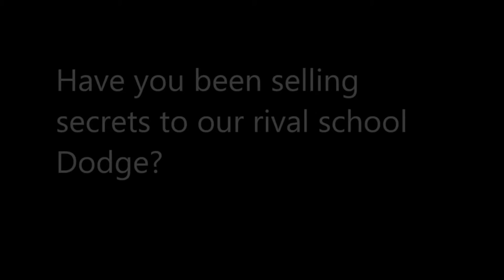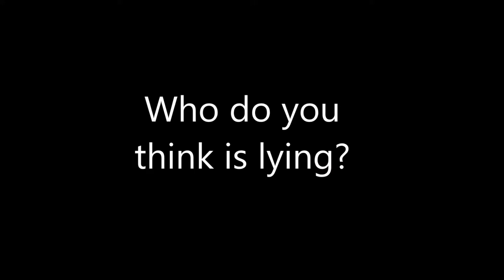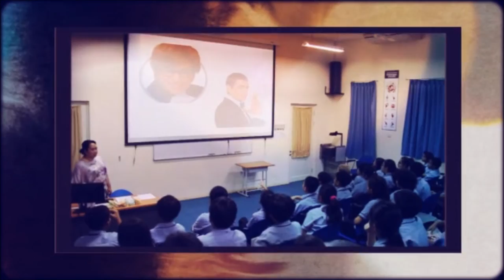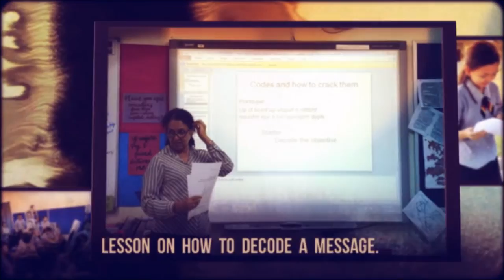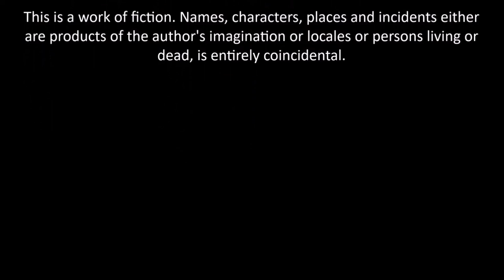Spy Day Production 2017